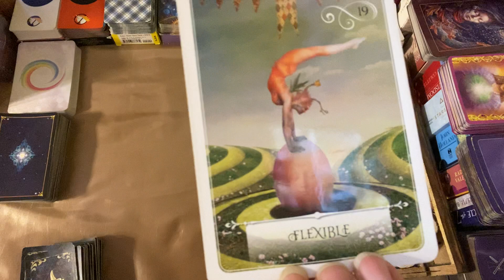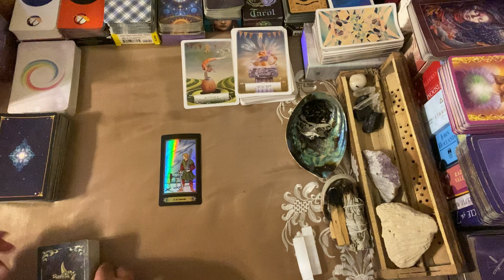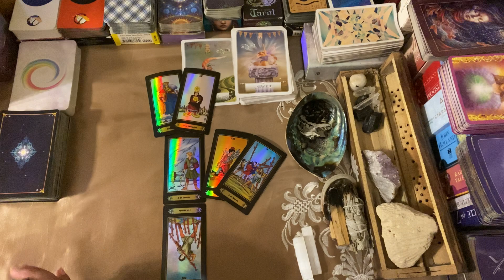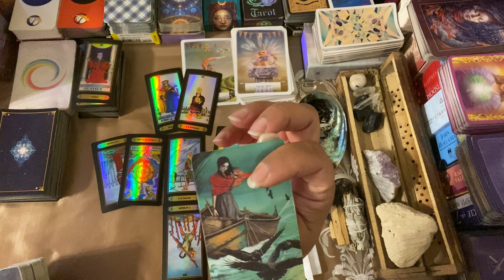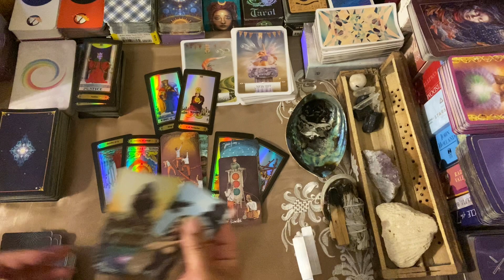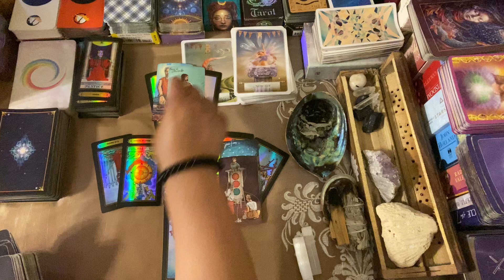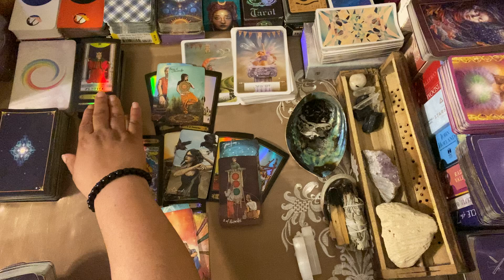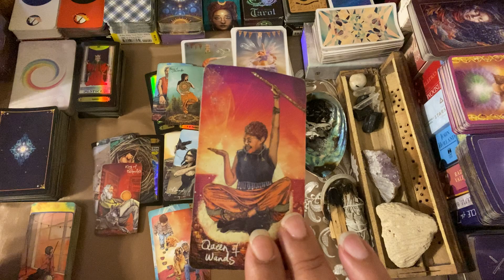***ARIES*** ♈️ "GETTING THROUGH THIS IS GOING TO TAKE SOME MANEUVERING!!"